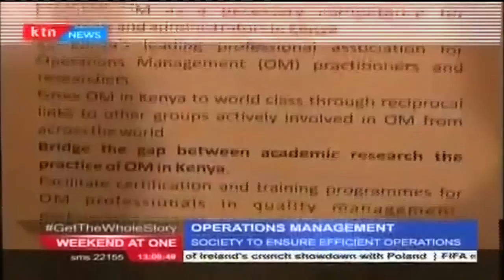Operations Management Society of Kenya officially launched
The Operations Management Society of Kenya was officially launched Friday evening at  a colourful event at a Nairobi hotel. The society seeks to support and deliver solutions to enhance excellence in operations in the country.